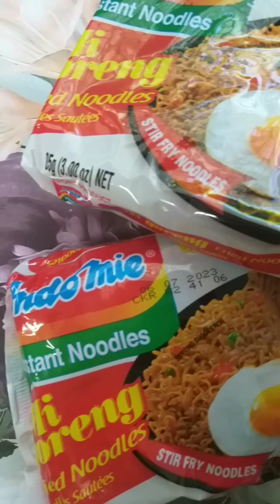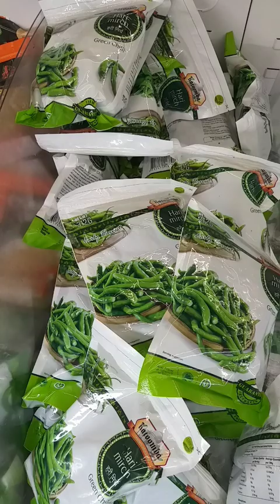what do We have at breakfast and Lunch